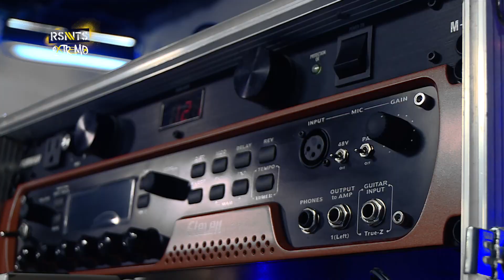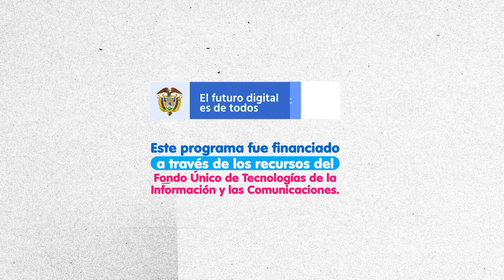Ashes en Resonantes Extremo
Ashes es una banda bogotana que partió del interés de varios músicos por el rock duro. Moviéndose entre diferentes subgéneros del metal y con influencias incluso del hardcore, Ashes está construyendo un estilo propio que sirve para comprender mejor la escena de los sonidos extremos en el país. Su camino apenas comienza, así que es un gusto darle a Ashes "la patadita de la buena suerte" en este toque de Resonantes Extremo.